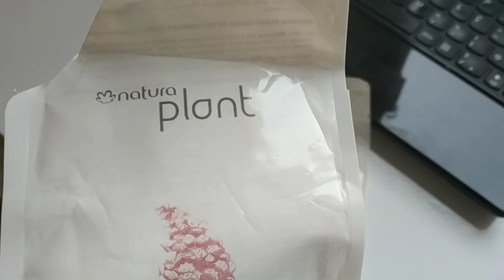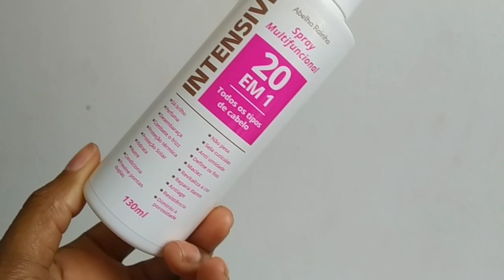SPA DAY REALZÃO 🧖🏽‍♀️